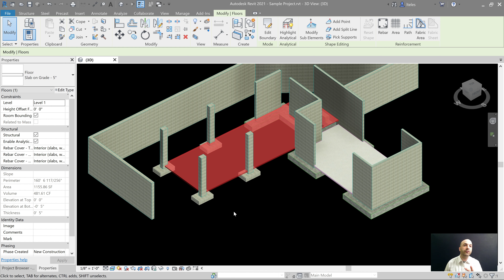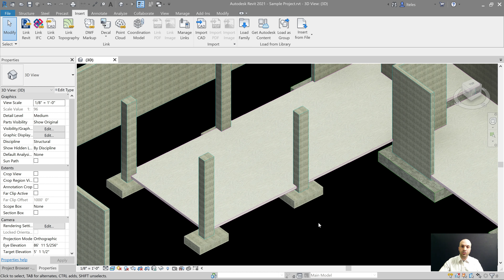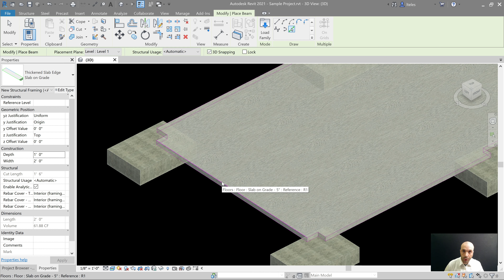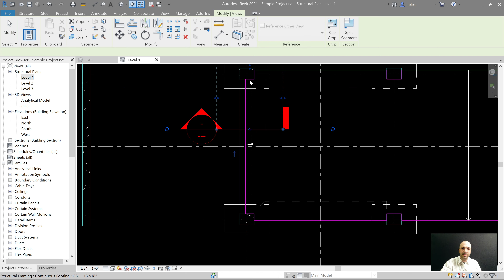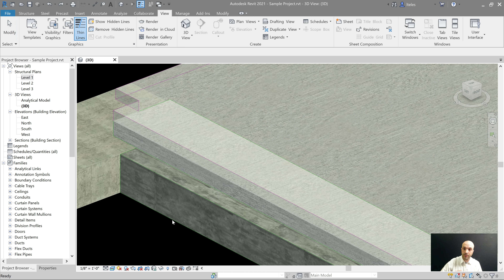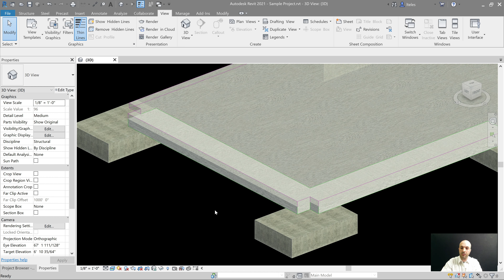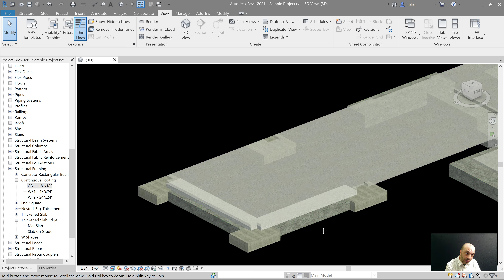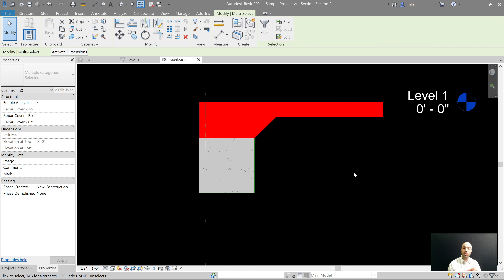Adding Thickenings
Thickenings are not talked about in Revit.  But they are popular in concrete construction.  This video will help you begin to bridge the gap between the real-world and the virtual world by modeling thickenings in a way that Revit understands!

for more videos like these and family downloads!